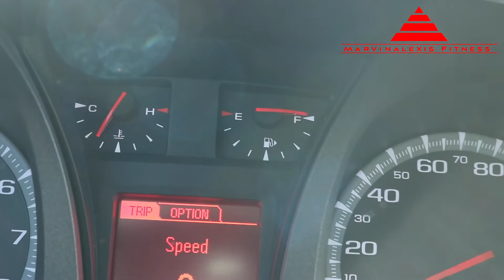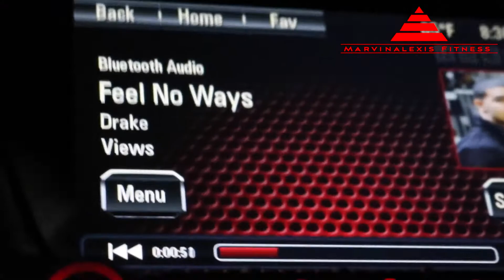Day In The Life Of Marvinalexis 2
Hi everyone! Thank you all so much for checking this video out, it has been a while since I have done a day in the life now that I am back home, I hope you all enjoy today's awesomeness :)